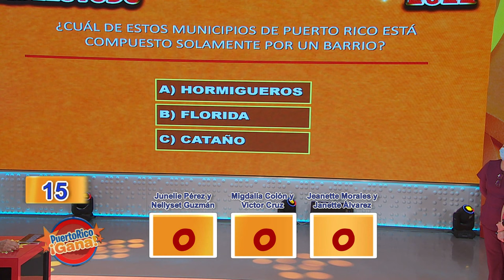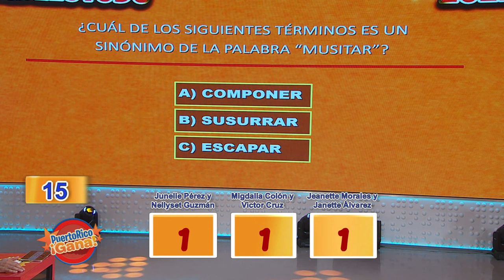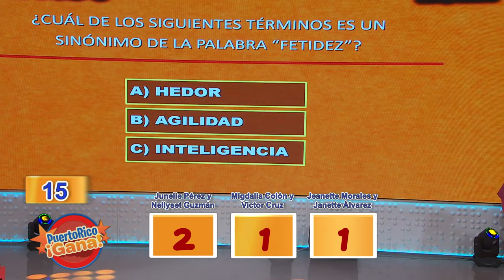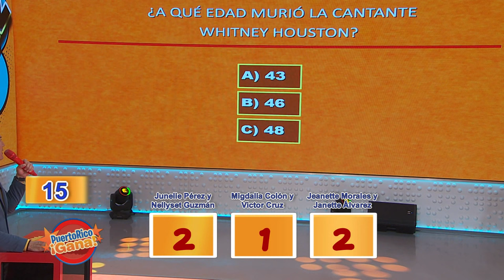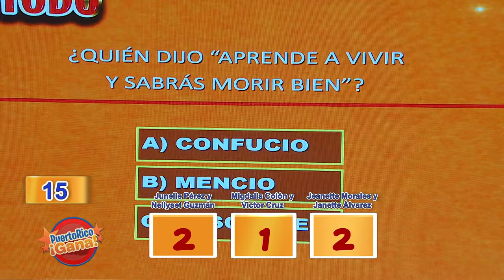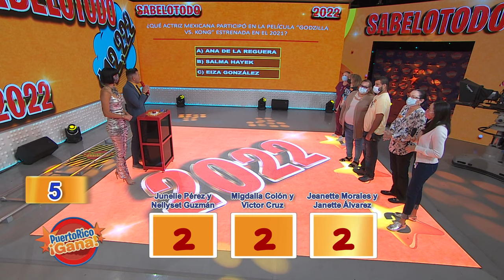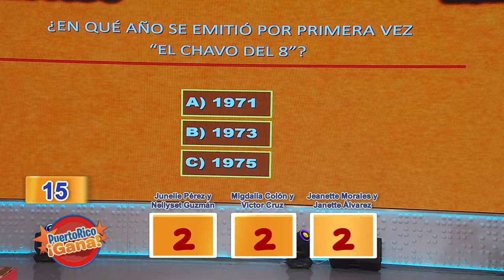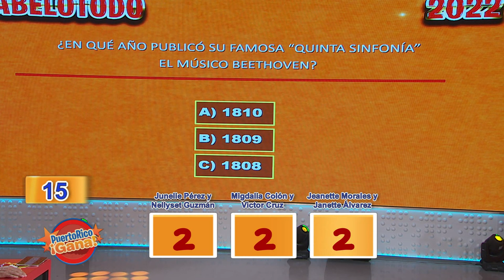06 PR GANA ENE 10 2022